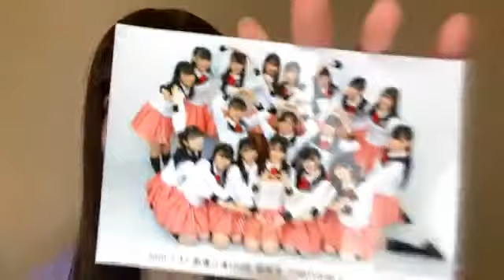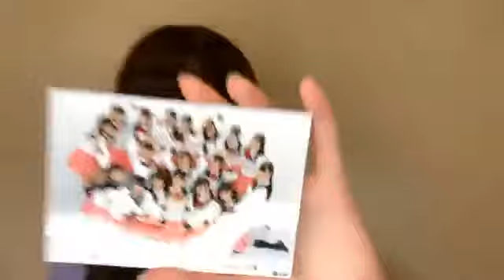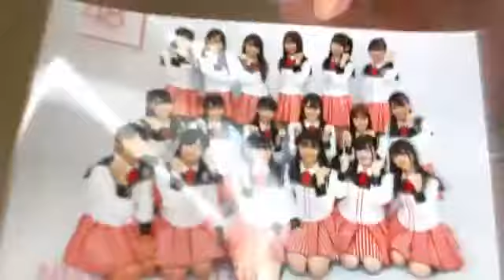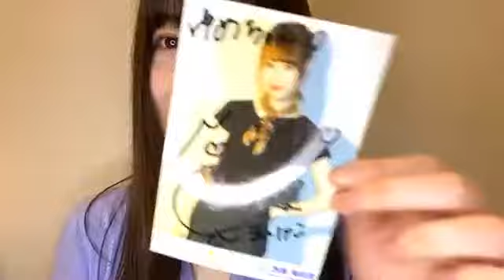曽我部 優芽SOGABE YUME 2020年08月13日230221